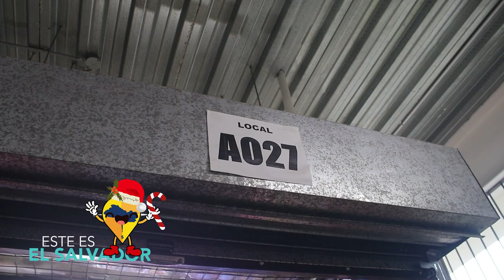ESTE ES EL SALVADOR MERCADO HULA HULA Y PLAZAS NAVIDEÑAS